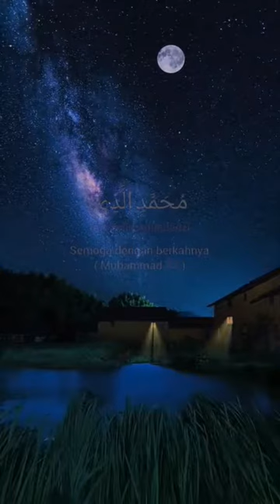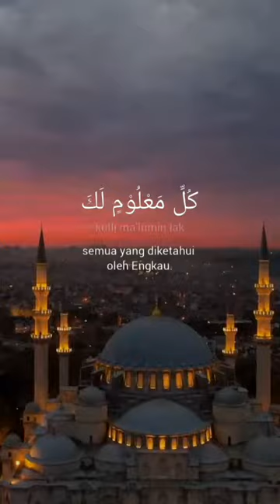sholawat nariyah || sholawat nariya